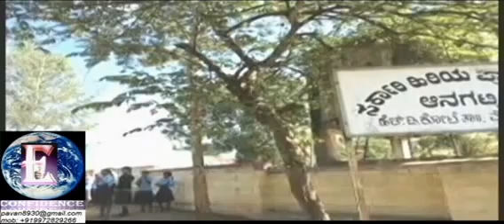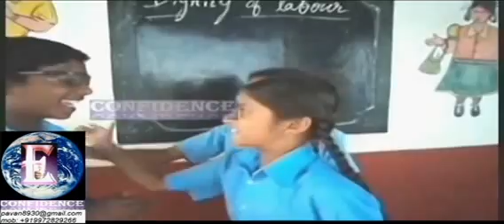Pavan's Spoken English at Rural live skit PART-3 HD Kote Anagatti Government school TEACHER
Pavan's English teaching at Rural.
It is an Innovative Experiement in English Teaching learning Spoken English on the Rual Children of Government school Anagatti Hd Kote  Mysore   Karnataka India.
The children age , 10 and 11 years